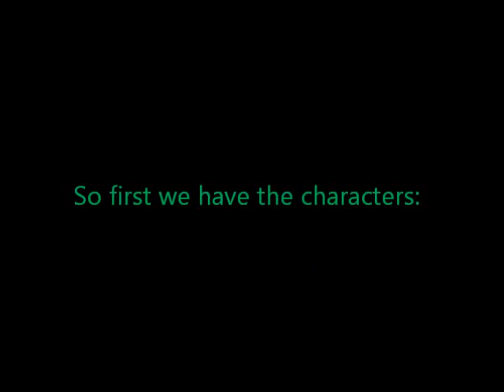Lego PVZ GW2 Plant Characters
Hello You Tube, today I show you my Custom Lego PVZ Garden Warfare 2 Plant Characters.